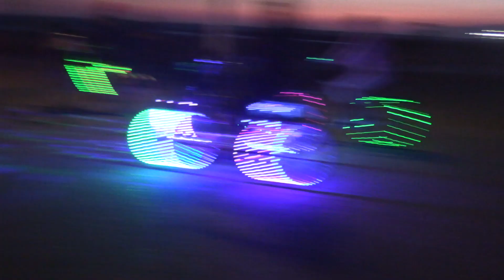Bikers, Sunday night, Santa Monica, CA 9 3 23